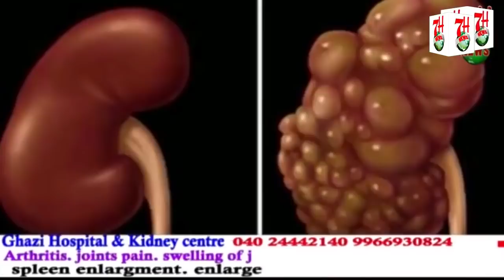WATER WORKS KI LAPARWAHI.| 7H News